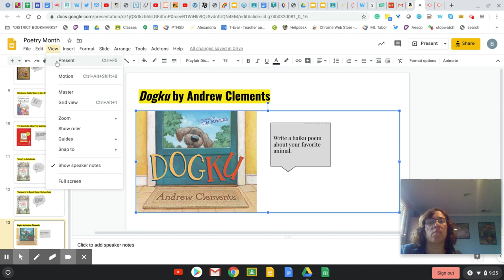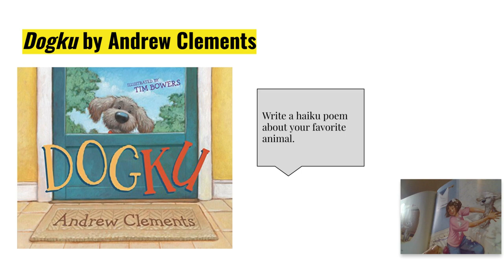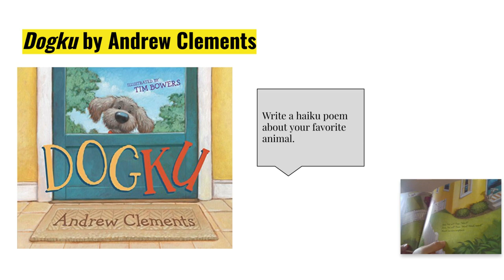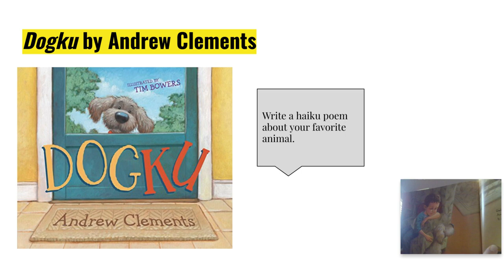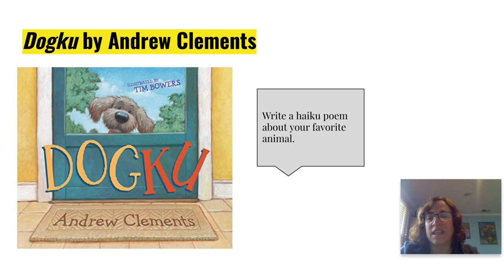Dogku by Andrew Clements